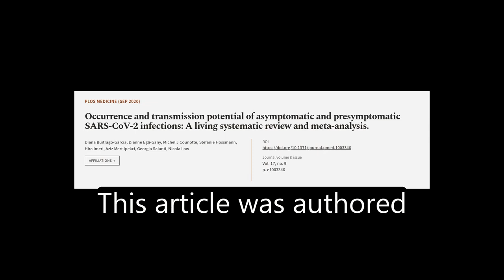Occurrence and transmission potential of asymptomatic and presymptomatic SARS-CoV-2 i... | RTCL.TV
### Keywords ###

### Article Attribution ###
Title: Occurrence and transmission potential of asymptomatic and presymptomatic SARS-CoV-2 infections: A living systematic review and meta-analysis.
Authors: Diana Buitrago-Garcia, Dianne Egli-Gany, Michel J Counotte, Stefanie Hossmann, Hira Imeri, Aziz Mert Ipekci, Georgia Salanti ,and Nicola Low

### Video Timestamps ###
0:00:00 - Summary
0:00:58 - Title
0:01:05 - Tail
0:01:09 - End